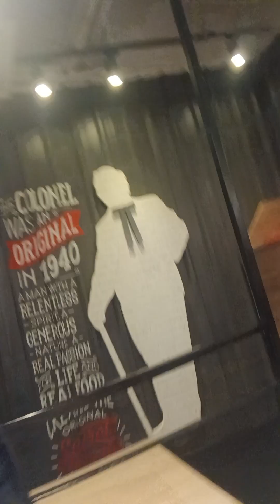Rated R Superstar⭐🌟Kurt Tay Selfie🤳Eating Lunch On 16 October 2024(Wednesday)